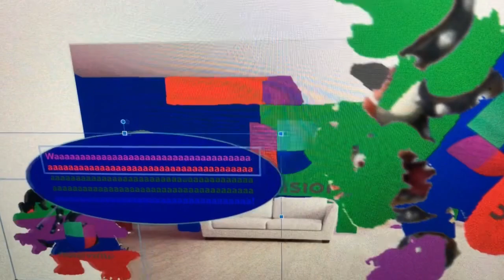Dark Univision Bowser Says Yes Guns/Grounded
Dark Univision Bowser Says Yes Guns And He Got Grounded By Univision Bowser!

Note: Univision Is Like A Spanish Language!

No Guns!